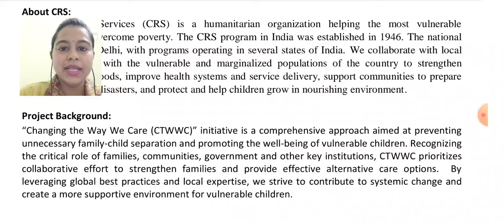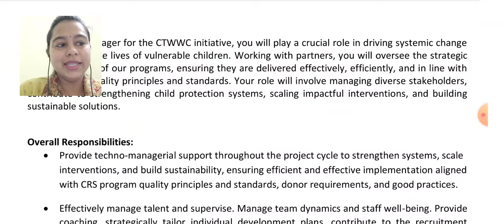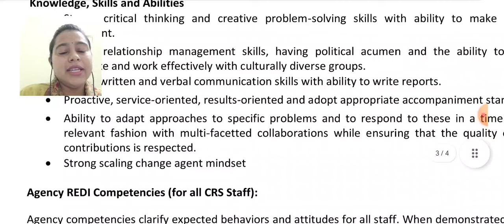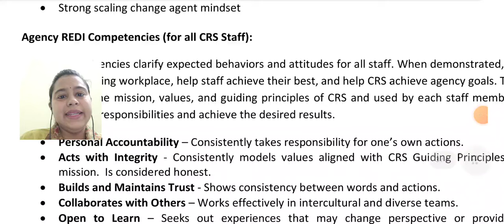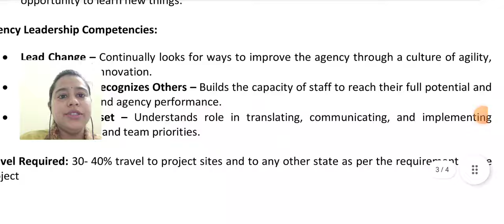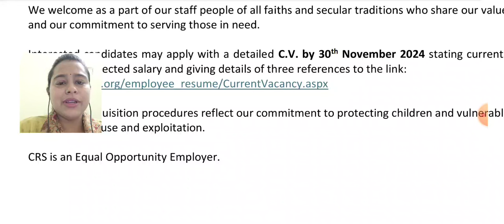Social Work Job||Project Manager Job for Social Work/Social Science Domain by Geetanjali Ma'am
link for application
office website

httpsUCms95NMVJqfu1ZFgV0PFz9w